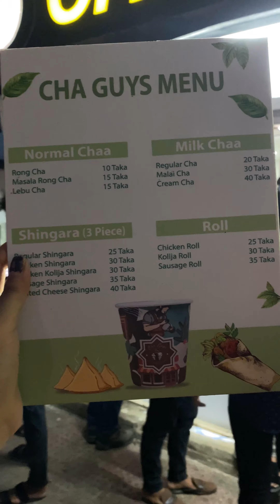A good place for cha & Singara lovers|| Bangladeshi food review || Munmun moon